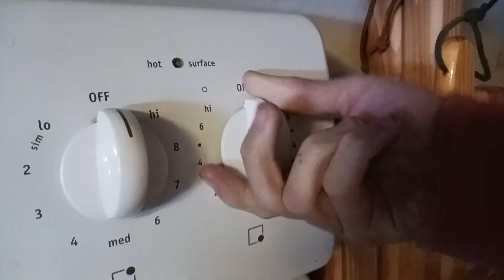Cooking with Fatman47 Episode 3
Hello Thank you for even looking at the description, but did you know only a low percentage of you are subscribed, so if you enjoy and want to see more, hit that subscribe button and the bell icon too!

 game